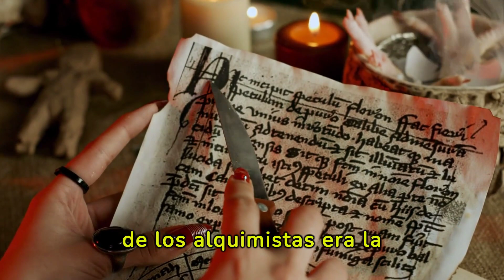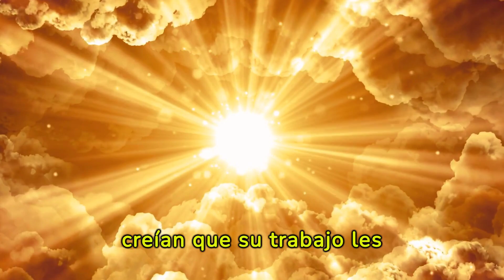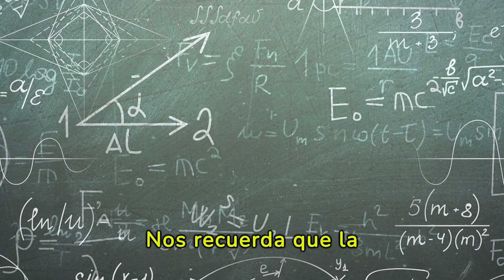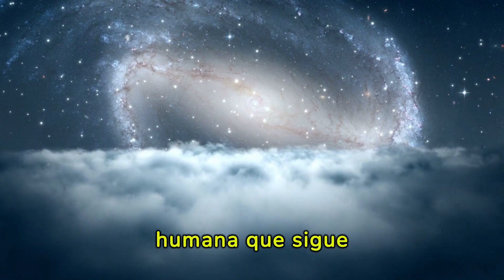La Magia de la Alquimia:Su Influencia en la Ciencia Contemporánea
"Explora 'La Magia de la Alquimia: Su Influencia en la Ciencia Contemporánea', un fascinante viaje desde los antiguos rituales alquímicos hasta los avances de la ciencia moderna. Este video desentraña cómo la alquimia, iniciada en el antiguo Egipto y perseguida a lo largo de la historia, ha sentado las bases para la química, la física, y la medicina actuales. Descubre la vida de alquimistas como Isaac Newton y cómo sus experimentos místicos influyeron en su trabajo científico, dejando un legado duradero en la farmacología y más allá. Sumérgete en este relato histórico y espiritual que revela la interconexión entre la alquimia y la búsqueda humana de conocimiento, mostrando que la ciencia, en su esencia, es una forma de magia que continúa revelando los secretos del universo."
Alquimia
Ciencia Contemporánea
Piedra Filosofal
Isaac Newton Alquimista
Historia de la Alquimia
Influencia de la Alquimia
Bases de la Química Moderna
Alquimia y Ciencia
Espiritualidad en la Ciencia
Historia de la Ciencia